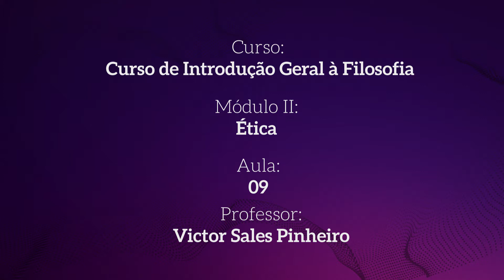Aula de ética teórica - a virtude através da educação moral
Neste trecho da aula sobre ética teórica, o prof. Victor Sales discorre sobre as virtudes em Aristóteles e a sua relação com a dinâmica da vida humana.

O exercício constante das virtudes humanas é necessário para alcançarmos a felicidade, que não é um estado definitivo do indivíduo, mas um processo que se desenvolve ao longo do tempo. Este processo, que é a atualização de nossas virtudes, se constrói ao longo de nossa história, nossa biografia. Ou seja, através do nosso melhoramento enquanto pessoas estamos realizando nossa própria felicidade ao longo do tempo de vida.

As virtudes provém de nossa potência moral. Todo o ser humano possui este aspecto, sendo que uns são mais inclinados do que outros a determinadas virtudes. Esta inclinação era o que os gregos chamavam de fortuna, o equivalente à providência para os cristãos. E é a educação moral, a educação de nossa pessoa em todas as suas dimensões que fortalecemos nossas virtudes e construímos o caminho para a felicidade.

Através do estudo da filosofia temos acesso a elementos que ajudam na elucidação de situações e questões relacionadas ao nosso bem-estar, não apenas em seu sentido imediato, mas na sua dimensão profunda, nos ajudando na melhora de nossa personalidade.